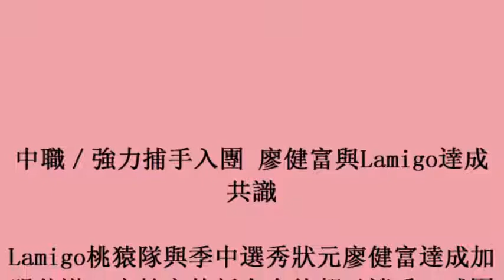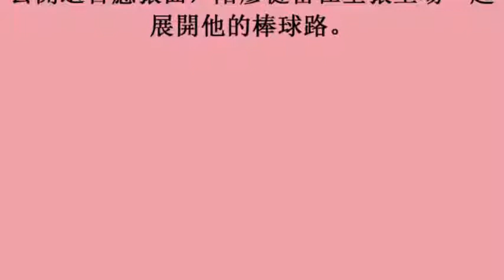中職／強力捕手入團 廖健富與Lamigo達成共識 (28october2017)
中職／強力捕手入團 廖健富與Lamigo達成共識